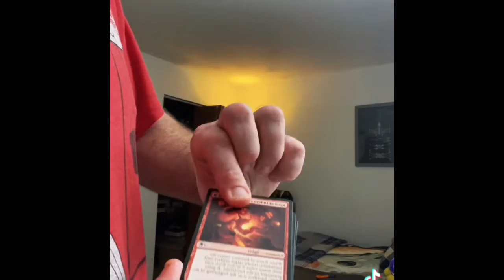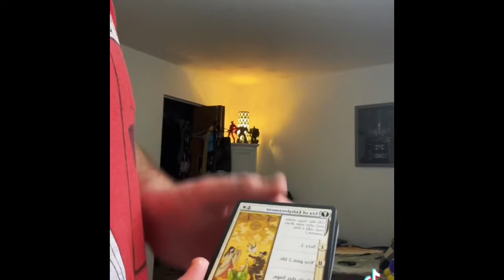The Riddlers Riddle- Twitch Highlights 4-15-22